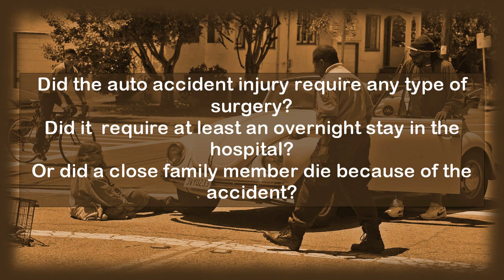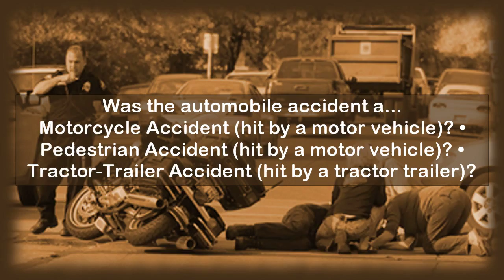Personal Injury Lawyer Goldsboro NC - Vehicle Injury Victims ONLY!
Have you always been severely injured in a automobile related wreck in the Goldsboro NC area, or everywhere around North Carolina, around the last year?

Was the automobile linked collision a... bicycle accident (hit by a motor vehicle), a bus collision (passenger on a bus or hit by a bus), or even a train wreck?

Was the automotive mishap a... motorcycle collision (hit by a motor vehicle), a pedestrian mishap (hit by a motor vehicle), or a tractor-trailer accident (hit by a tractor trailer)?

Did the outcome of the accident result in a herniated disc, a slipped disc, or any kind of fracture (broken bone)?

Did the automobile wreck cause any type of internal injuries such as: internal bleeding, bruised organ(s), collapsed or punctured organ(s), or any kind of brain injury (traumatic brain injury or TBI)?

Did the automobile collision cause any serious ligament tears such as: a torn rotator cuff, a torn ACL, or torn MCL?

Did the vehicle mishap injury mandate any type of surgery, mandate at least an overnight stay in the healthcare facility, or did a close relative die because of the mishap?

One last question; did the auto accident contribute to a shoulder, hip or knee dislocation?

If you indicated yes to any of these questions, you might require an accomplished and competent car accident legal representative, especially experienced in motor vehicle tied in injuries. In the absence of a competent motor vehicle accident law professional you may very well suffer a loss of thousands of dollars in lost settlement.

If you are, or were, in a car or truck collision and endure an injury, you should really consult with an attorney at law.  Although most individuals would like to do what is fair and compensate you for your injuries; however, it is hardly ever up to the person which caused the injury.  In reality, it will most likely be at the free will of the other person's insurance company.  On top of that, as we all know, insurance companies will do everything in their power not to offer compensation for your personal injury, or offer money to you way below what you are likely to receive if you had hired a law professional.

An accomplished vehicle accident or personal injury lawyer will know how to negotiate with the insurance company, build your case, and take your case to legal proceedings if necessary.  It is not well-advised for you to meet face to face with the insurance company without having your law professionals present.

Shopping for the right attorney can be a drawn out and really hard process.  Quite often people initiate their hunt when they are in need of one rather quickly.  A legal representative should be decided upon for their know-how and experience in automobile mishap cases.  The most appropriate law professional will have experience in cases such as yours and will be able to act rather quickly.  The right lawyer will know what to do quickly without having to investigation your case or double check court decisions, as he or she should be familiar with your type of case.  Choosing the right legal representative will help you save time and money in the long-run.

Get started in your search for your lawyer as soon as possible.  A most important deadline called the "statute of limitations" and other deadlines may give you a restrained measure of time to take legal action. Do no count on advice from friends and family in picking out your legal professional, doing so will limit your search for the "right law professional".

The most essential element in selecting your law professional is that you are relaxed speaking with him/her and that you definitely feel that a working partnership can evolve.  A good working relationship and communication can be a necessary key to the good results of your case.